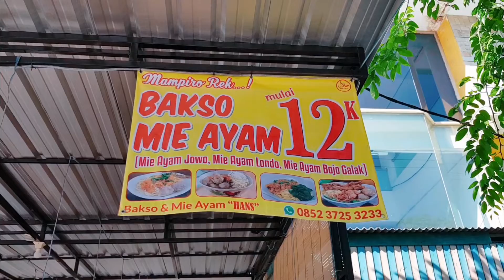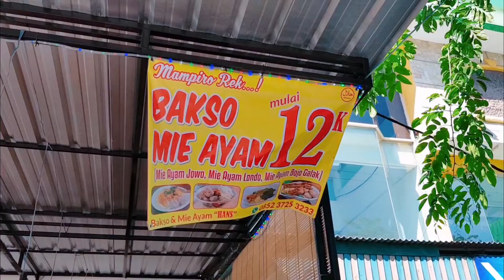Bakso Campur Mie Ayam Londo VS Bakso Mie Ayam Jowo "Hans" || Kuliner Surabaya Makan Enak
Bakso Campur MieAyam Londo VS Bakso Mie Ayam Jowo "Hans" || Kuliner Surabaya Makan Enak